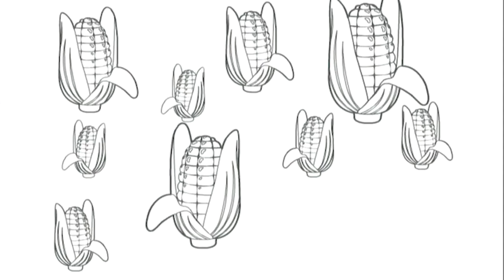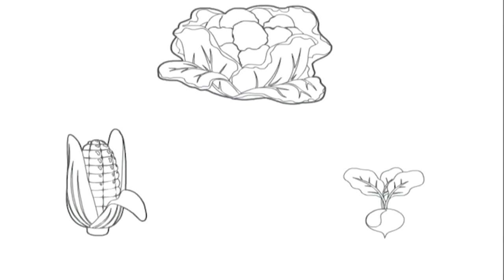Rainbow Horse Ep 25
Rainbow horse ads colors to life. Its shows how objects looks like after adding colors to them. It enhances the imaginative and creative abilities of children.